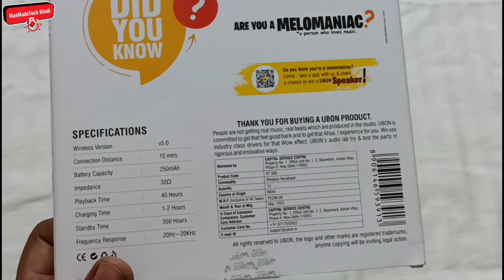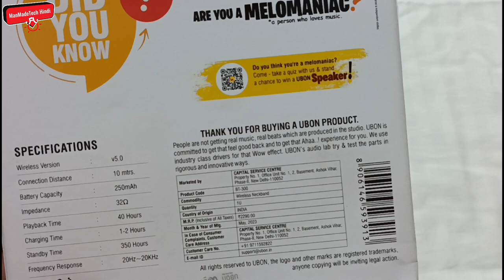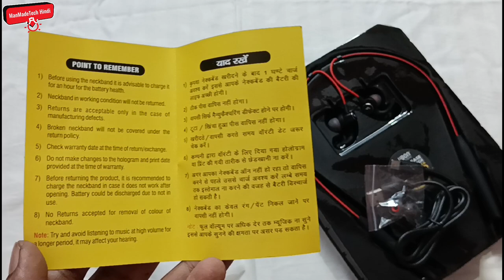Ubon BT-300 Wireless Bluetooth Neckband 40 Hours Battery Backup | Built-in magnetic earbuds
Ubon bt300 Wireless Bluetooth Neckband 40 Hours Battery Backup | Built-in magnetic earbuds .

Premium Products Links
Ubon Blueooth =
Bout neckband =
Ubon Neckband =
Neckband BT =
Bluetooth 100 Hours =
pTron Bassbuds =
boAt airpods =
Sony Bluetooth =
ptron Airpods =
airpods pro =
boAt Airdopes =
LED TV Android =
4K Led Smart TV =
Washing Machine =
Mobile Iphone =
WiFi Router =
5G Modem =
D-Link Wireless Router =

Serching Keywords
ubon Bluetooth Handsfree,
ubon wireless Handsfree,
ubon best handsfree,
ubon best bluetooth handsfree,
ubon bluetooth neck band,
ubon best wireless neck band,
ubon sabse badhiya handsfree,
ubon handsfree on amazon,
ubon cl-65,
ubon quick cl-50 price,
ubon cl-60,
ubon cl-55 price in india,
ubon cl-75,
ubon cl-35,
vingajoy cl-50 price,
ubon cl-15 price in india,
ubon wireless neckband cl-65,
ubon cl-35 bluetooth neckband,
ubon neckband cl-35,
ubon neckband cl 85,
ubon neckband cl-65,
ubon bluetooth,
ubon airpods pro,
ubon airpods under 500,
ubon airpods bt-50,
ubon airpods bt-200,
ubon airpods under 1000,
ubon airpods bt-250,
ubon airpods bt-200 price,
ubon airpods bt 30,

manoj dey,
tech news,
technical yogi,
technical guruji,
techno gamerz,
tech motivation,
tech unbox,
tech reddy,
technical sagar,
tech factz,
mahatma ji technical,
we make creators,
gizmo gyan,
trackin tech,
gogi tech,
sharmaji technical,
nitya k support,
technology gyan,
tech burner,
fact techz,
sidtalk,

 manmadetech hindi manmadetech hindi
manmadetech hindi manmadetech hindi manmadetech hindi manmadetech hindi manmadetech hindi manmadetech hindi manmadetech hindi